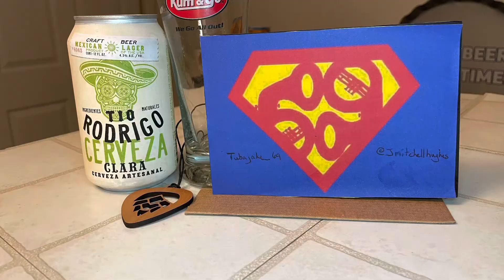There Does Not Exist-Temporal Illusion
There Does Not Exist-Temporal Illusion-6.2%abv-San Luis Obispo, CA

Sour, light, sweet, delicate, spicy. It’s tart and dry and tasty. It’s bubbly like champagne, and delicious, similarly. A light fruity flavor might be interesting in this, but it would probably ruin the balance. This beer might be a reason to move out of Michigan.

I felt like I mostly just rambled tonight. Sorry if it’s boring. I hope it’s not.